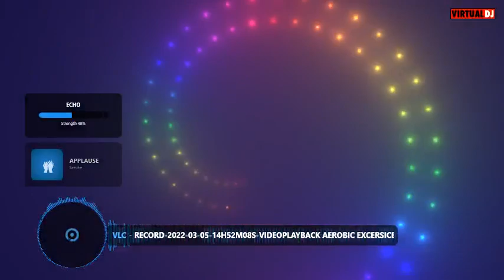CPR free music lively and energetic - for aerobics exercises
NON CPR songs